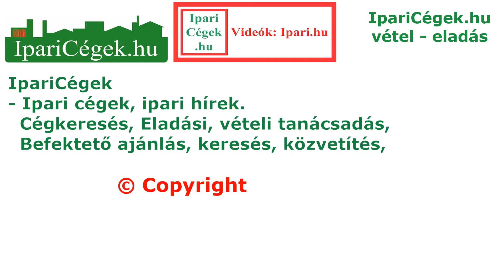Venieri 10.23C munkában, kotró-rakodó, Építőgép Kiállítás, 2012., sv140918-120-121-123-2009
Venieri 10.23C kotró-rakodó munkában, munkagép, az ÉBSZ Építőgép kiállításon, 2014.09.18. Délegyházán, szerkesztett videó, ÉBSZ Építőgép Kiállítás, 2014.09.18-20. Délegyháza.